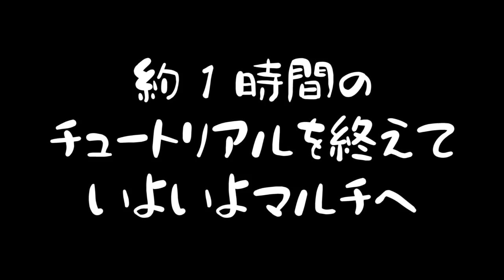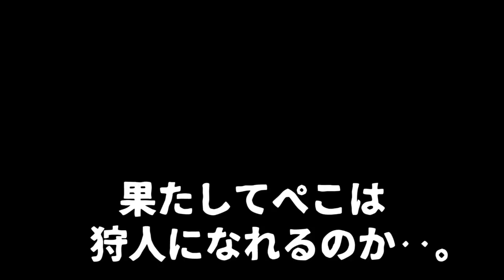【MHW】製品版発売！ボク狩猟笛狩人になる！【モンハンワールド 実況】ぺこ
みなさん狩り行ってますかー？

動画の更新情報をゲット！

動画編集を配信してるかも！

動画じゃ言えない事書いてるらしいよ！